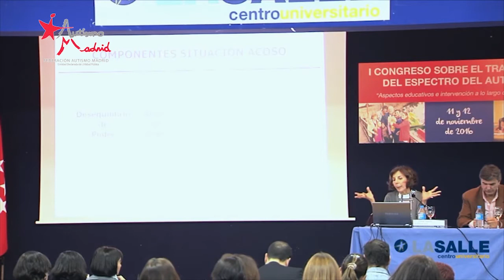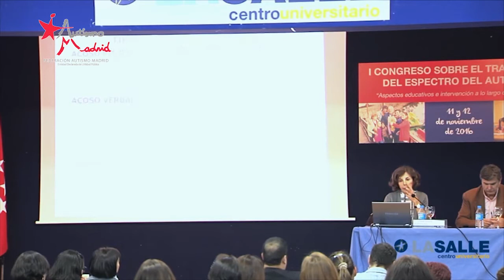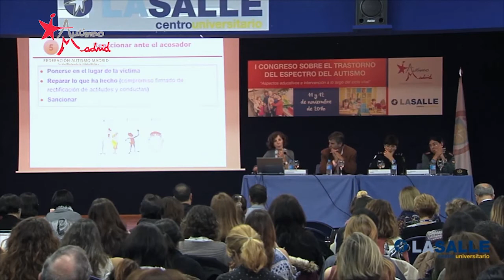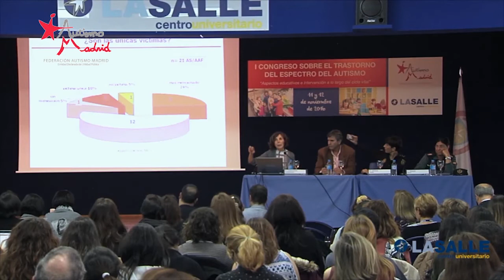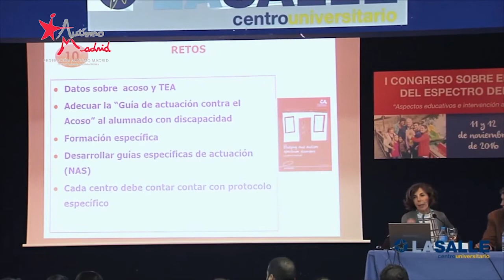I CONGRESO SOBRE TEA: Acoso escolar